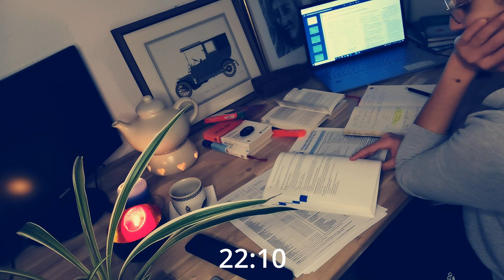1 Hour Study & Work with me/Deep House/Pomodoro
Salut everyone! I hope you are well. Today we will do 1 Pomodoro (25min) with 5-minute break in between! With this music (Deep house and Techno) I hope you can have the study flow and concentration.  Enjoy!